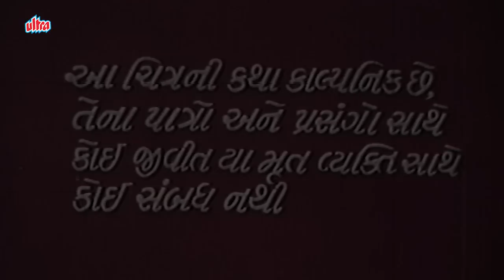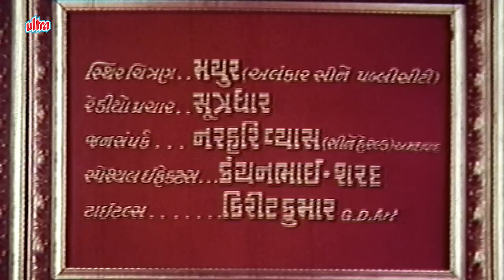સ્નેહલતા અને રમેશ મેહતા ની સુપરહિટ ગુજરાતી એકશન રોમેન્ટિક કૉમેડી મૂવી | Gujarati Movie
Enjoy Latest Superhit Ultra HD Urban Gujarati Film Romantic Action Comedy Movie - Sorathiani Son (સોરઠિયાણી સોન)

Starring : Snehlata, Ramesh Mehta, Firoz Irani, Ravindra Mahajani, Rajnibala, Chandrakant Pandya, Shekhar Purohit, Devyani Thakkar, Manisha Mehta, Nalin Dave, Sharad Smart And Manjiri Desai.
Director - Dinesh Rawal
Producer - Sumanbhai Patadia
Story - Keshav Rathod

0:00 - Skip Introduction
02:41 - Snehlata Full Movie
46:24 - Climax Scene